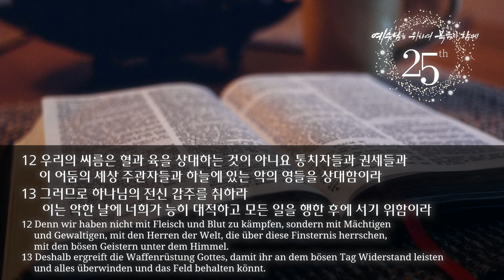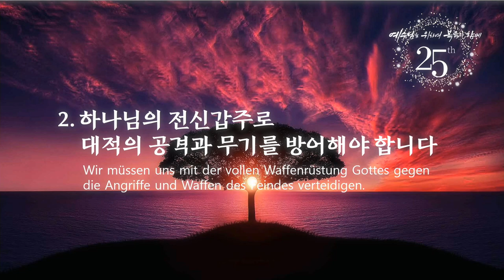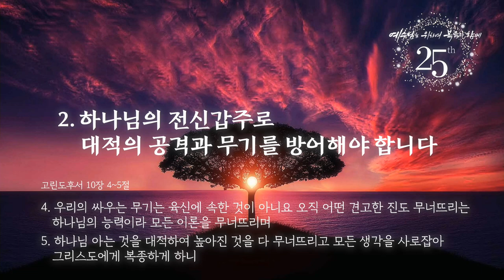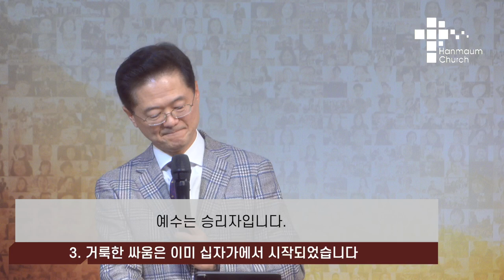주일 설교 | 2023.11.12 | 에베소서 강해(15) 거룩한 싸움을 준비하라 | 에베소서 6장 10~20절 | 이찬규 목사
에베소서 강해(15) 거룩한 싸움을 준비하라 (에베소서 6장 10~20절)